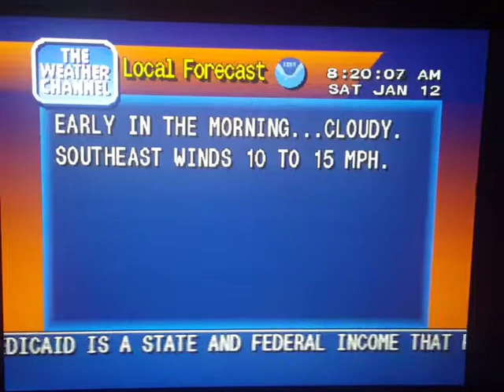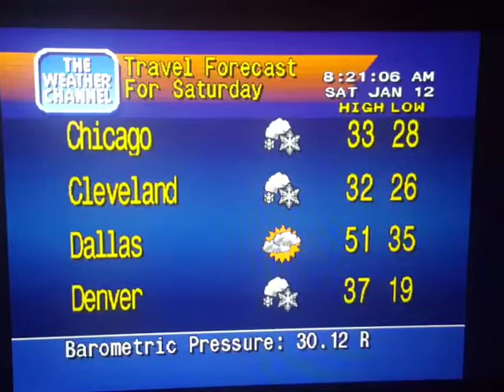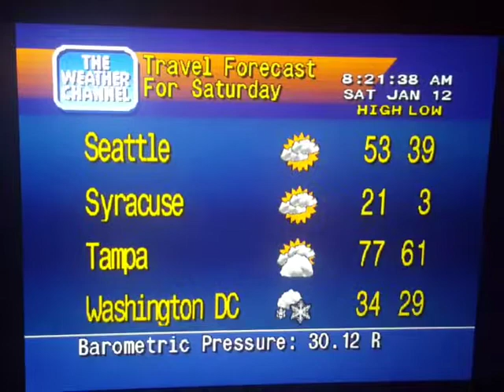WeatherStar 4000 Simulator Jan. 12, 2019(13)